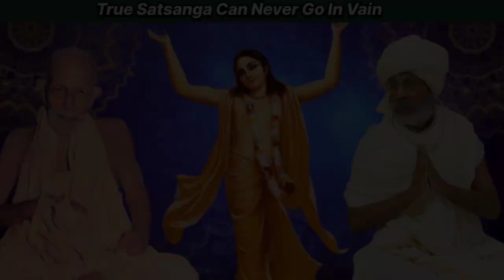True satsanga can never go in vain